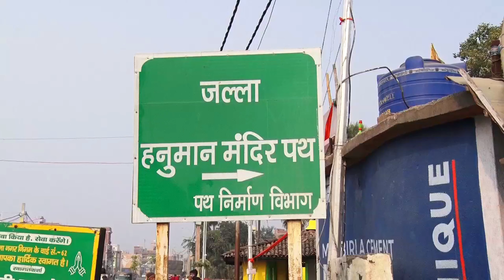Jalla Hanuman Mandir |जल से प्रकट हुए थे हनुमान जी |Short Tour| Patna City | iammohit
Jalla Hanuman Mandir Short Tour
Patna City, popularly known as Patna Saheb or Patna Sahib, is a neighbourhood in Patna, Bihar, India.
This Vlog is about Famous Jalla Hanuman Temple Situated in Begampur,Patna City.
A Temple that is very ancient and more than 400 years old.

All the content is subjected to copyright.
Must Watch and enjoy the Tour..